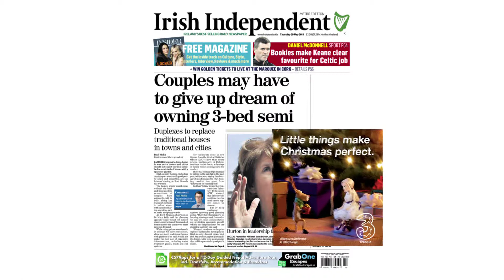Boys and Girls, Mindshare & Three mobile win a bronze IT/Telecomms & Digital